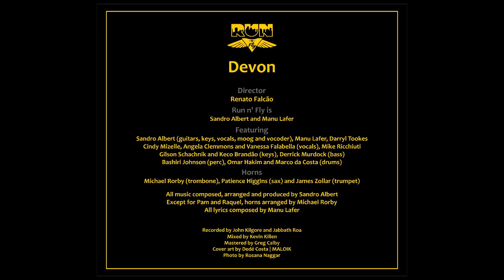Run N' Fly - "DEVON"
Run n' Fly is
Sandro Albert and Manu Lafer

Composed by Sandro Albert and Manu Lafer. Arranged and produced by Sandro Albert

Featuring
Sandro Albert (guitars, keys, vocals, moog and vocoder), Manu Lafer, Darryl Tookes,
Cindy Mizelle, Angela Clemmons and Vanessa Falabella (vocals), Mike Ricchiuti,
Gilson Schachnik and Keco Brandão (keys), Derrick Murdock (bass),
Bashiri Johnson (perc), Omar Hakim and Marco da Costa (drums)

Horns
Michael Rorby (trombone), Patience Higgins (sax) and James Zollar (trumpet)
All music composed, arranged and produced by Sandro Albert,
Except Pam and Raquel, horns arranged by Michael Rorby

All lyrics composed by Manu Lafer
Recorded by John Kilgore and Jabbath Roa
Mixed by Kevin Killen
Mastered by Greg Calby
Cover art and Teasers by Dedé Costa | MALOIK
Photo by Rosana Naggar